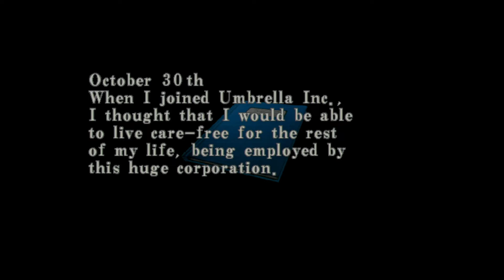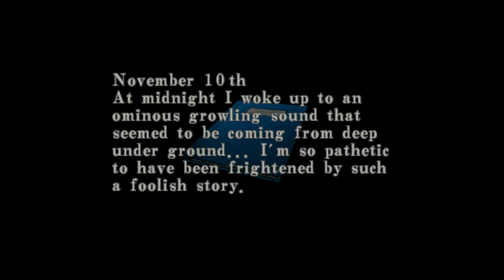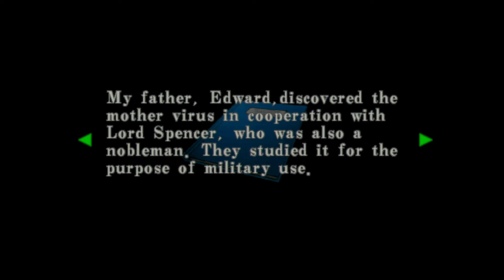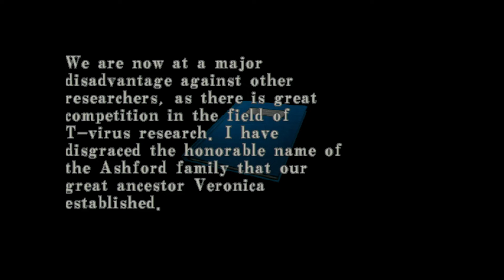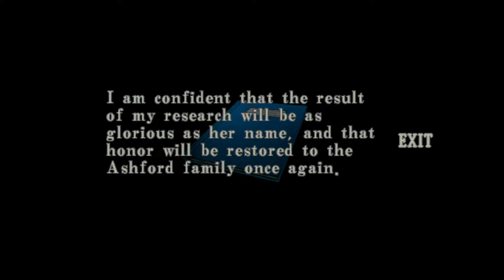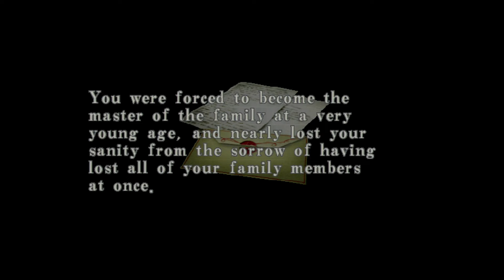Let's Play Resident Evil Code: Veronica p.5 - Antarctic Vacation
Claire and Steve aren't really dressed for this weather, but they seem to be doing ok.